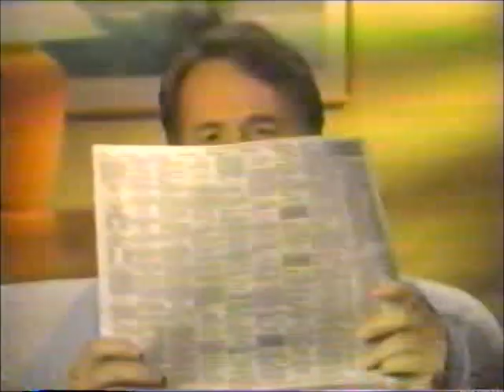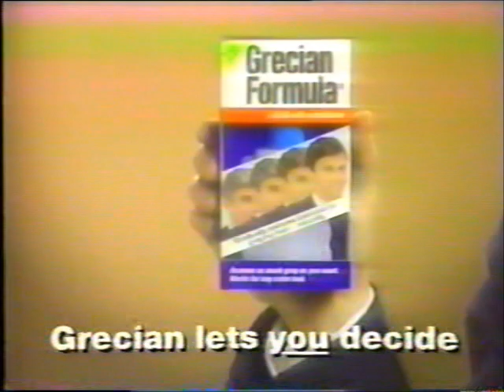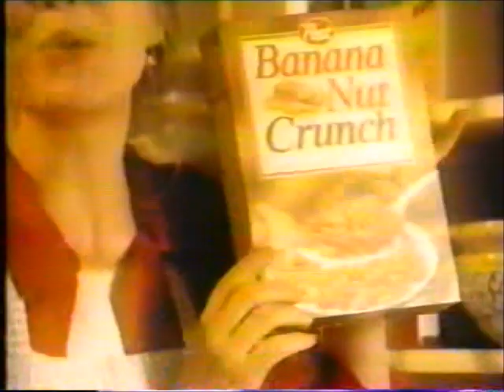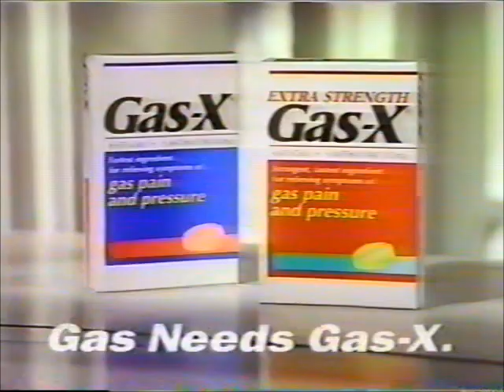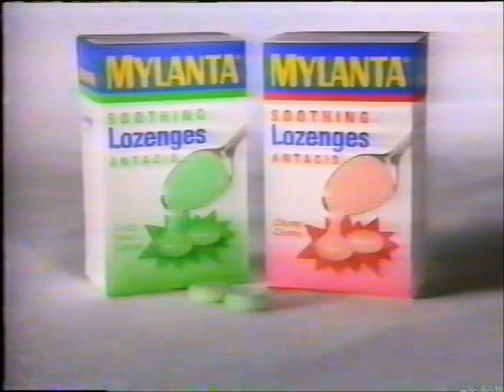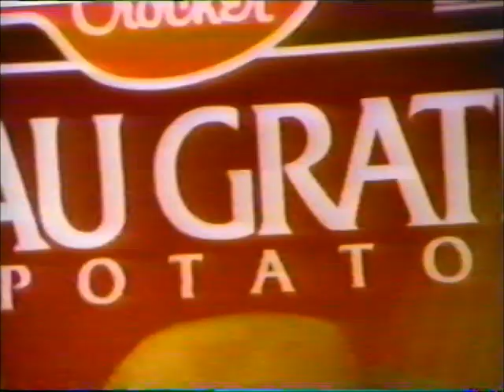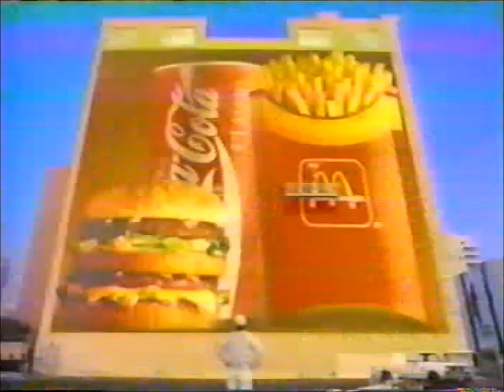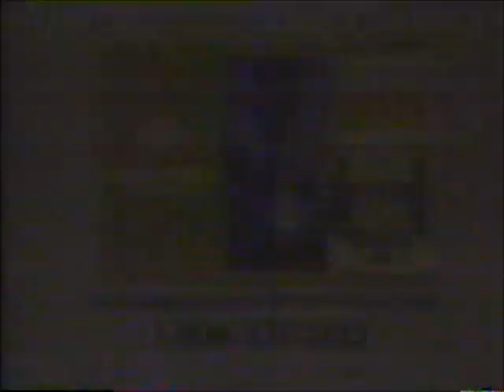January 1994 Commercials Part 1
-Windex
-Nutri-Grain
-Betty Crocker Potatoes
-Fancy Feast
-The Statler Brothers Show promo
-Grecian Formula
-Old Milwaukee
-Purina Dog Chow
-National Enquirer
-Serenity
-Betty Crocker Potatoes (again)
-Post Banana Nut Crunch
-Pearle Vision
-Gas-X
-Minwax
-Club Dance promo
-Sun Television & Appliances
-Ohio House of Representatives PSA with Betty Sutton
-Betty Crocker Potatoes (yet again)
-Just for Men (again)
-Buick Century (Hector Elizondo)
-Mylanta Soothing Lozenges
-Tylenol (Susan Sullivan)
-Greyhound
-Barbara Mandrell and the Mandrell Sisters promo
-Sun Television & Appliances (again)
-Hoover (Cindy Fee)
-Betty Crocker Potatoes (once again)
-Tylenol Flu
-Air Wick Botanicals
-Post Grape-Nuts
-McDonald's
-Polaroid Captiva
-Whirlpool
-Kraft Salsa Ranch
-Healthy Choice
-Pearle Vision (again)
-Betty Crocker Potatoes (last time)
-Union Station Hotel